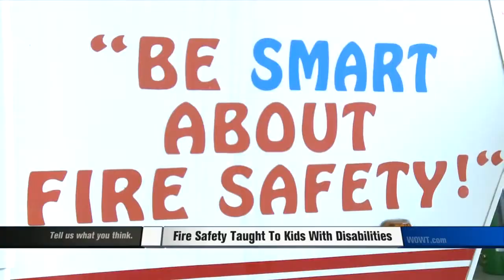Fire Safety Taught To Kids With Disabilities